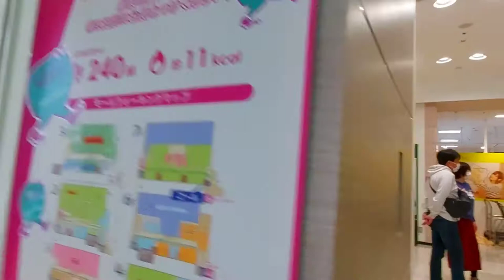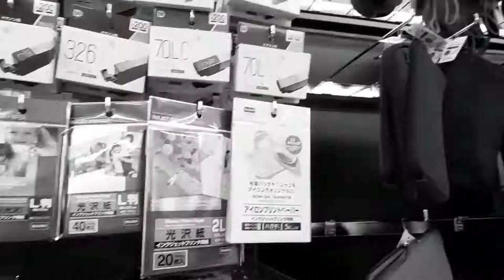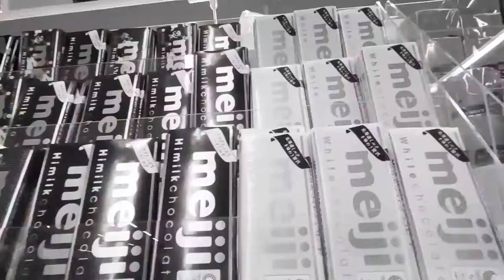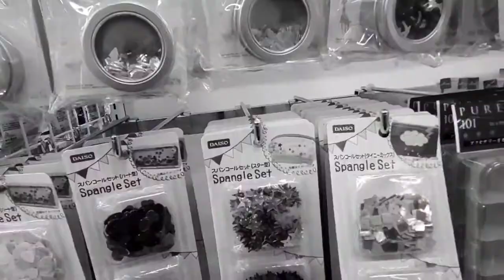TOUR at DAISO 100 - YEN Store in HIJIYAMA , Hiroshima , JAPAN Part 1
DAISO is one of the cheapest stores in Japan where you can buy items or products starting at 100 yen.There are a lot of items or products that you can choose from too.